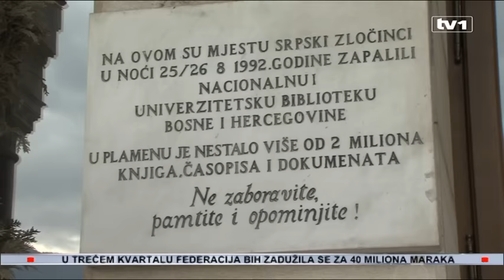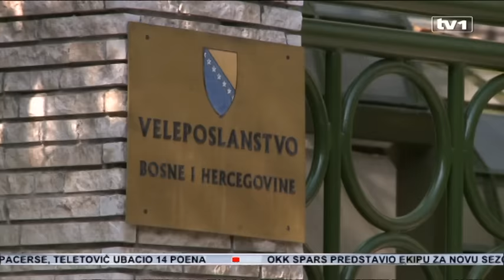Dnevnik u 17 - 20.10.2016.